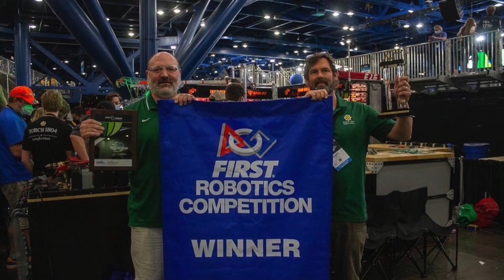Collegiate Robotics - TORCH 5804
We’re excited to celebrate our Collegiate Robotics Team, TORCH 5804, for their excellence on the world stage! In 2022, TORCH 5804 climbed to third in the world in the FIRST Robotics Team World Championships. Watch our video to hear from the team, see competition footage and discover the greater impact of Collegiate’s STEAM programs.